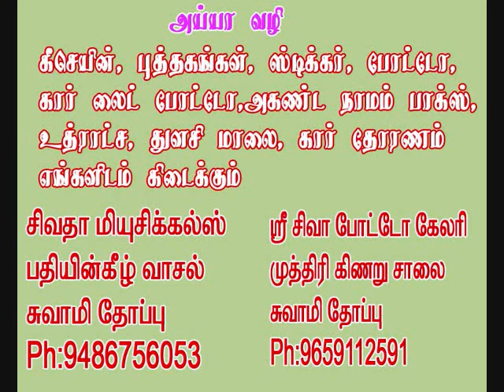அகிலத்திரட்டு திருஏடுவாசிப்பு பகுதி -58 akilathiratu 58 yeduvasipu sivatha musicals ahilathiratu